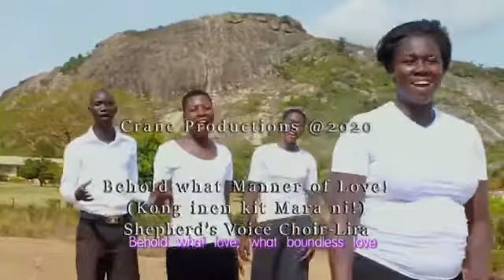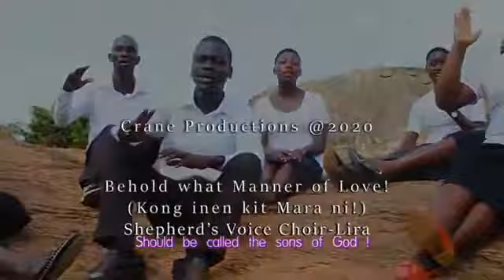Kit mar ango ni? [Behold what manner of love] // Shepherd's Voice Choir LCC